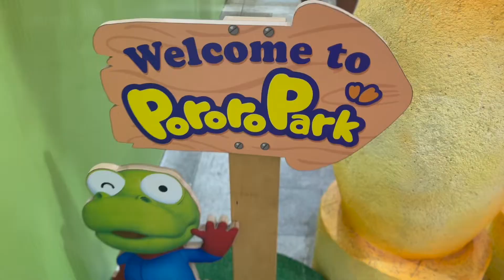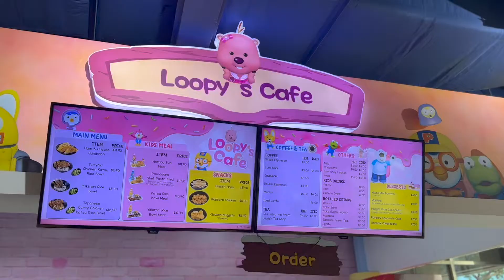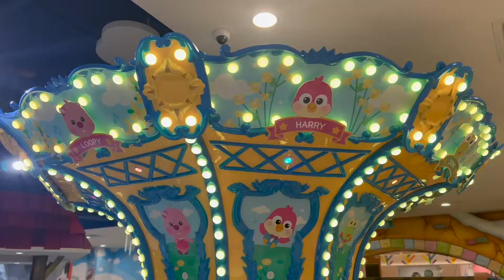Play-Time with Pororo & Friends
Pororo & Friends is a Korean animated cartoon show featuring Pororo the penguin and his group of friends who live in the snow.
Marina Square,Singapore has a Pororo themed indoor play area with a lot of fun rides and a kids café.